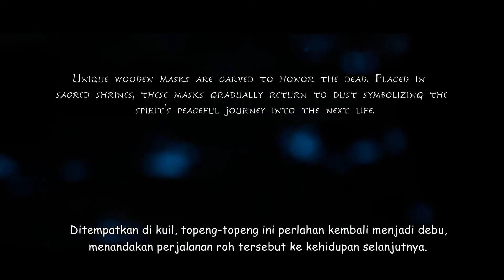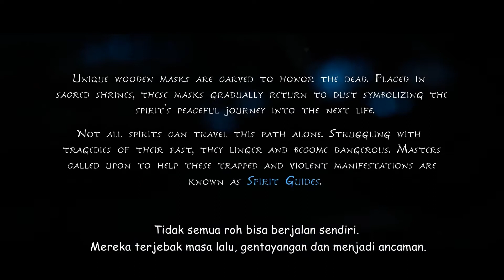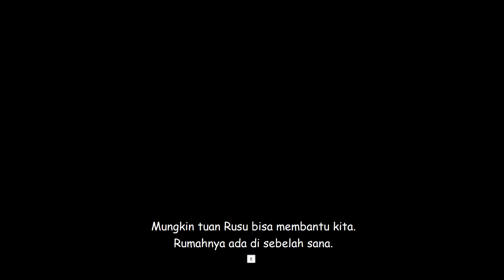Gameplay Kena Bridge of Spirits - Subtitle Indonesia Part 1 - Sub Indo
Gameplay Kena Bridge of Spirits dengan Subtitle Indonesia Part 1. Game Kena Bridge of Spirits ini sangat bernuansa Indonesia, karena menggunakan soundtrack musik Bali bahkan pengisi suaranya juga orang Bali. Kena Bridge of Spirits juga dimainkan oleh miawaug. Sub Indo.

Pada part 1 ini kita akan bermain sebagai karakter wanita bernama Kena yang bertualang di sebuah dunia yang dihuni oleh para roh. Kena adalah seorang Pemandu Roh (Spirits Guide) dimana ia bertugas untuk membimbing roh yang tidak mau pergi ke kehidupan yang selanjutnya karena masih terikat dengan masa lalunya. Roh yang tidak mau pergi akan berubah menjadi jahat dan menggangu kehidupan dunia ini.

Gameplay Kena Bridge of Spirits subtitle Bahasa Indonesia ini dibuat dengan tujuan agar kalian bisa lebih mengerti tentang jalan cerita dan dialog di dalam game in.

Bila ada kesamaan nama, adegan, lokasi, atau dialog dalam game Kena Bridge of Spirits bahasa indonesia ini, yang mungkin membuat ada pihak merasa tersinggung, maka kami memohon maaf sebesar-besarnya.

Sekian dari kami, selamat menikmati guys..

Subtitle Indonesia oleh:
Diary James